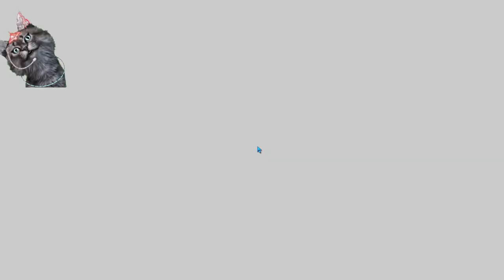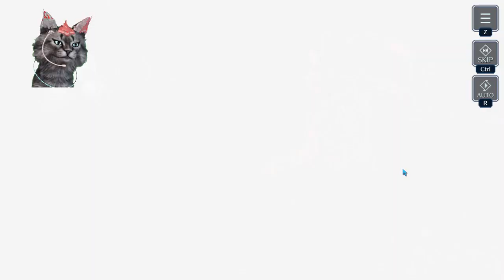Final Fantasy VII Ever Crisis | PC | Japanese Voices | Eng Subs | No Comments | Day 4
0:00 Chill playing
13:06 Crisis Core
48:12 Top Down View
53:51 Meet Yuffie
01:11:36 Ifrit Fight
01:16:24 The First Soldier | Sephirot's Story
01:20:11 Island Landing
01:29:59 Nanachi's Fight